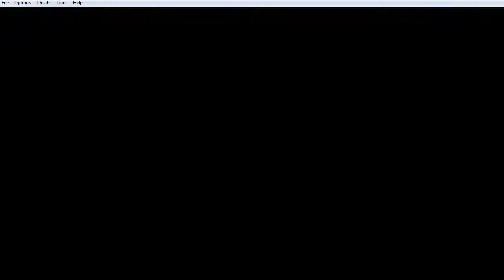Let's Play Legend of Zelda Minish Cap - Part 41 - Kinstone Collecting!